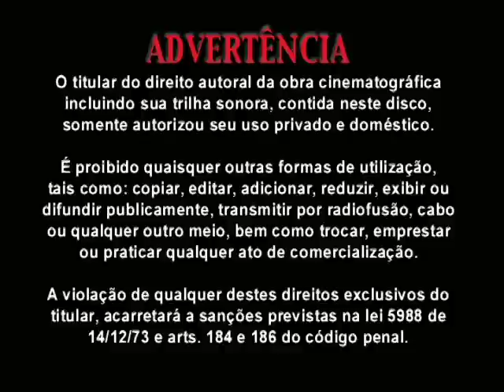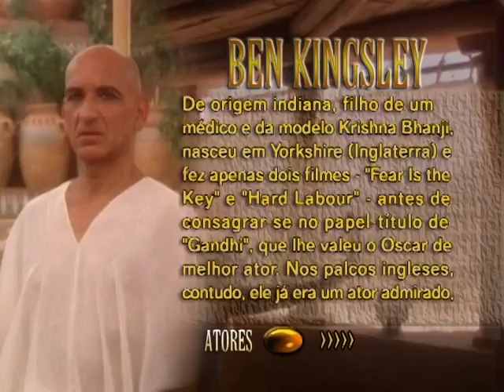VTS 01 0